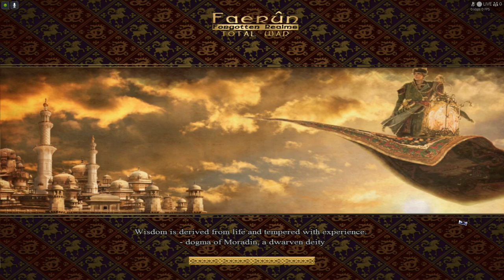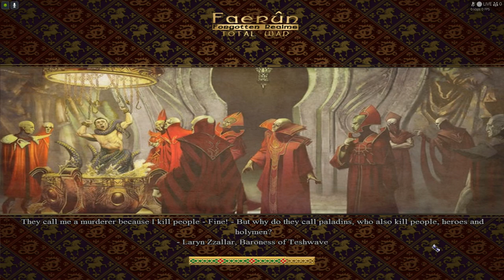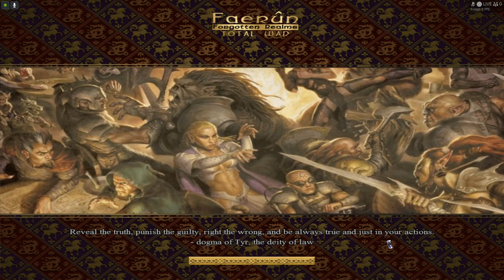The Thayan Nation (Entire Roster) VS Cormanthyr, Aglarond & Rashemen - Faerun: Total War 0.3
The Thayan Nation has been finished, they now have all their units inside of the game - 43 units (the undead Legion of Myrkul Zombies have two armour variations) in total which is one entire row and two units more than the 2nd largest roster that is the Kingdom of Damara.

In 2020 WarcraftHero implemented and coded the factions of the Kingdom of Aglarond, the Elves of Cormanthyr, the Nation of Rashemen and the Kingdom of Damara into the mod, while I coded 15 units out of the Thayan Nation - the human roman-styled core-soldiers of the faction including five mounts, their undead zombies (Legion of Myrkul), their undead Champions of Cyric heavy cavalry, their Thayan Knights elite black knight infantry, and I also did one monster-unit - the Gobos Archers (Goblins) - the rest of the monsters weren't done because I thought they would be difficult as they seemed to mostly use custom skeletons/animations, even though I had also implemented the entire animations-folder back in 2020 - Faerun: Total War 0.1 didn't have an animation-folder and so I added that.

Assurbanippal had stated that he based most of his odd creatures on original Third Age: Total War animations and skeletons - such as his Dwarves of Delzoun, but some Orcs were stated to also be based on the original Call of Warhammer mod -as such I had implemented the animations from both Third Age and CoW back then. In theory I could have implemented every monster-unit but saw more problems than I should have.

The Undead would have been easy to implement but for ssome reason weren't.

In October 2023 I implemented 8 new units tot he Empire of Calimshan, as I had wanted to finish off the old faction first in terms of units before continuing with Thay- Calimshan actually has a lot of unimplemented levy's and militia's + all their heavy elites and magical genies on carpets etc weren't in the 0.2 release of 2020 neither. My guess is that the Genies on Carpets and heavy cataphracts and Farisha Horse Archers just didn't have their proper animations in the game at the time of the 0.2 release. The militia was probably seen as too many, and were cut - I do know that the levies which are using a completely different set of models from the other militia-units was going to be rebels on the map.

Anyway, I did implement 8 units to Calimshan - Levy Archers, Levy Swordsmen, Levy Spearmen & Levy Slingers (the only Slinger currently in the game), as well as the Siddimmin Skirmishers - this was in addition to replacing the vanilla bodyuard with the intended Cataphract Bodyguard, and adding the Farisha Horse Archers (heavy), - Remaining for Calimshan would be two genies, Assassins, dismounted Farisha Archers, dismounted Cataphract and one additional elite infantry unit - in addition to more militia including mounted javeliners and mounted crossbowmen. Implementing the rest of Calim will be done next.

I decided to first finish off the Thayan Nation that I had started on back in 2020- I had said I would do the entire faction, but only ended up doing half- only the human units and one Goblin - the last few days I've done more - on February 13th I did implement 5 light skeletons & 2 heavy skeletons, in addition to their mounts - this was after I had implemented their Red Wizards (both mounted and dismounted earlier including their Griffon mount), and on February 14th I implemented 18 new monster units for Thay - 8 Orcs (3 Common Orcs - Warriors, Berserkers and Archers, 2 Black Orcs - Archers and Naffatun - the only greanade/substance throwing unit in the game, 2 Red Orcs - Warriors and Destroyers & finally the Tantarukk), 4 Gnolls - Common Skirmishers, Common Archers, Elite Phalanxes & Elite Warriors, 3 Lizardmen - Skirmishers/Ambushers, Archers & Berserkers, Ogres, Minos & a Hill Giant - this was in addition to previously mentioned Gobos Archers from 2020, and a Centaur implemented on February 13th - 20 monster/creature units in total. And with this the Thayan Nation is finally inside the mod with every single unit. The hill Giants aren't their proper size and have normal size, had I known this they would have been added back in 2020 - they are only giants in name here.

At first I will be letting the AI fight a battle as the Thayan Nation VS the Kingdom of Damara & their allies, but Thay is only using their new monster/Creature-units - this battle is short and the enemies of Thay had total numerical advantage.

Thay is an evil faction using monsters, humans & undead - while Damara is a good faction of knights and noble's.

In the 2nd battle Thay will be using all its units against all of the Elves of Cormanthyr, the Kingdom of Aglarond and the Nation of Rashemen.

Main mod-leader is Vladyviid/Wizard of Turnish. Mounts & Models made by Assurbanippal for these 2 factions.